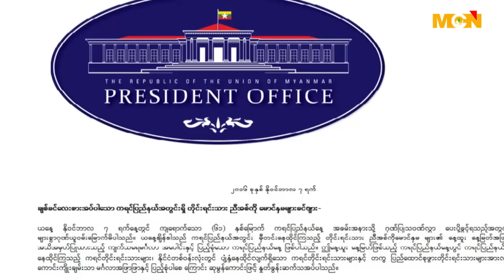MCN ေန႔စဥ္ ႐ုပ္သံသတင္းအစီအစဥ္ ၂၀၁၆ ခုႏွစ္၊ ႏို၀င္ဘာလ (၇) ရက္ တနလၤာေန႔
မဂၤလာပါရွင္။ MCN သတင္းဌာနရဲ႕ ေန႔စဥ္ ႐ုပ္သံအစီအစဥ္က ႀကိဳဆိုပါတယ္။ ဒီကေန႔ ျမန္မာသကၠရာဇ္ ၁၃၇၈ ခုႏွစ္၊ တန္ေဆာင္မုန္း လဆန္း ၈ ရက္ေန႔ ၊ ခရစ္ႏွစ္ ၂၀၁၆ ခုႏွစ္၊ ႏို၀င္ဘာလ  (၇) ရက္ တနလၤာေန႔ အတြက္ ေနာက္ဆံုးရရွိထားတဲ့ သတင္းေတြကို တင္ဆက္ ေပးသြားမွာ ျဖစ္ပါတယ္။